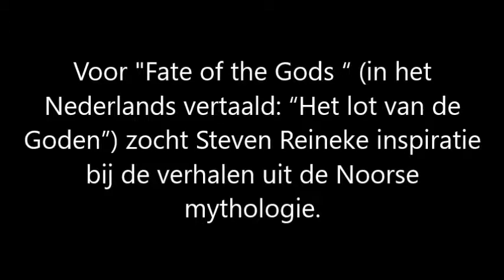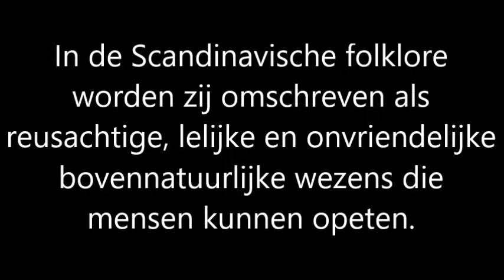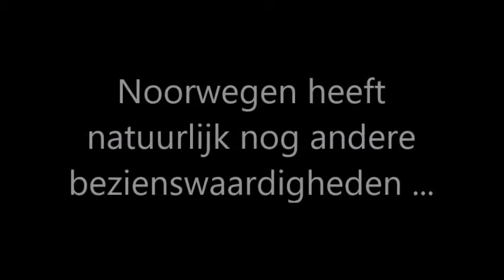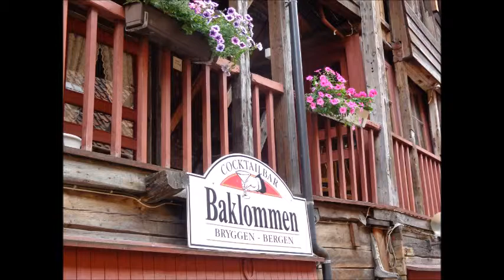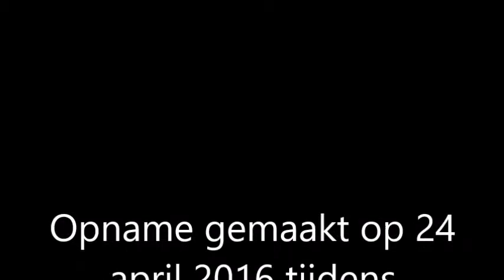Fate of the Gods - Steven Reineke - Harmonie De Vlaamse Ardennen Kluisbergen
De legendes van de Noorse mythologie vormen de basis van deze  compositie. Het werk vertelt het verhaal van Ragnarok, een verhaal dat kan omschreven worden als “het lot van de heersende machten”.